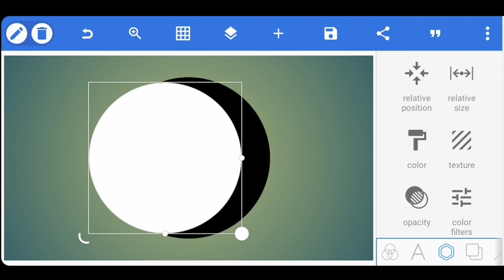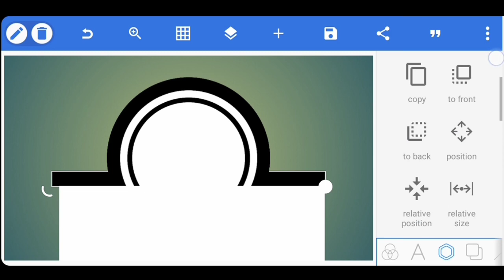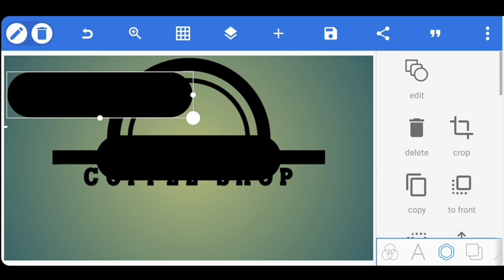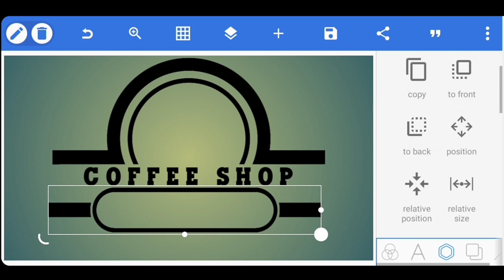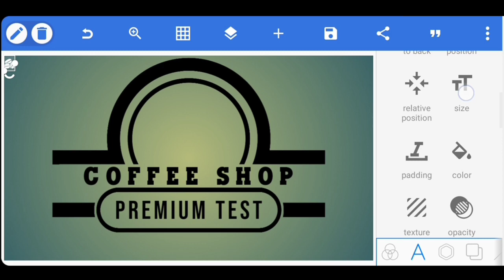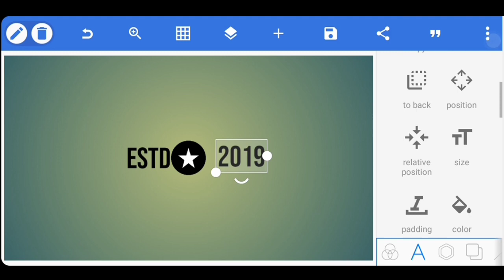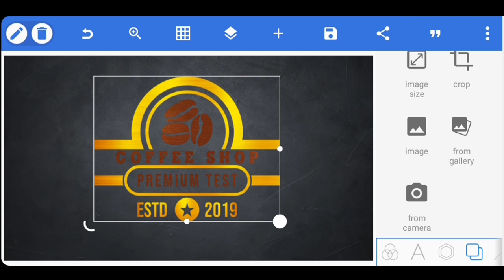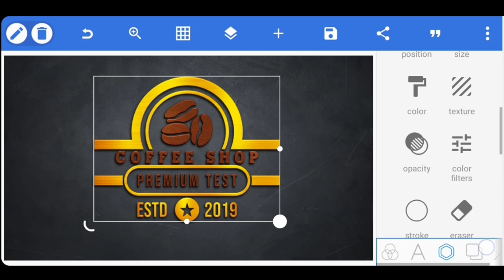Coffee Shop Logo Design Pixellab |Professional Logo Design Pixellab 🔥👌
make Professional Logo Design in Android Pixellab 👌

font 2 .

KEY WORDS🔏

Related search
Pixellab Tutorial,
Pixellab logo,
professional logo design Pixellab Tutorial,
logo design,
logo design Pixellab Editing,
coffee logo